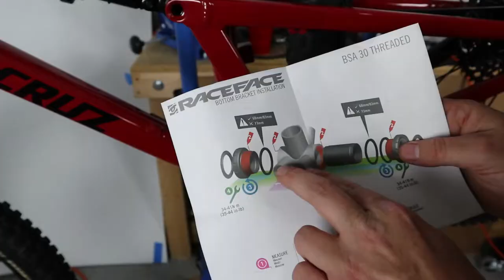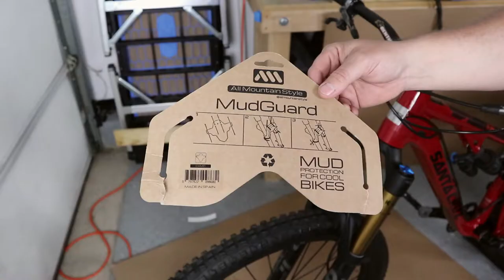MTBPlanB Santa Cruz 5010 bike build a-z in less than 4 minutes.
Mountain Biking, Learning new skills, Bike builds, Upgrades, Maintenance, Techniques and more.